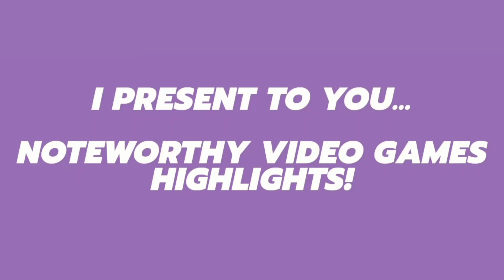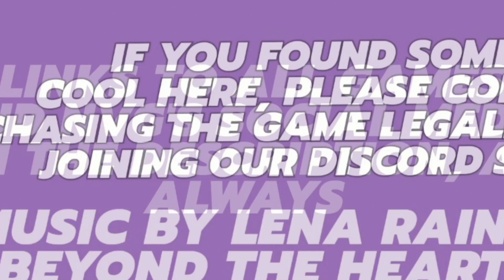Noteworthy Video Games / Highlights 5/13/2022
0:00 / INTRO, IN CASE YOU CAN'T FIND IT

Games in order of appearance:

0:04 / Luminawesome's Lumote (2020/2022):

2:13 / NanningsGames's Voxel Bot (2019):

3:18 / Sengi's The Serpent Rogue (2022):

4:28 / Pugstorm's Core Keeper (2022):
(Review copy purchased)

5:28 / Visumeca's Volt Patrol (2021):

6:21 / OUTRO